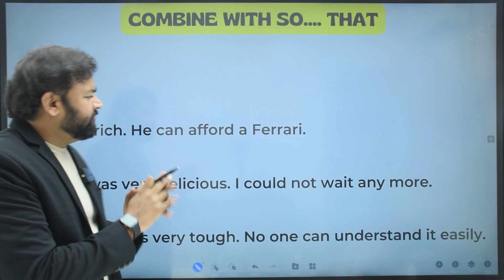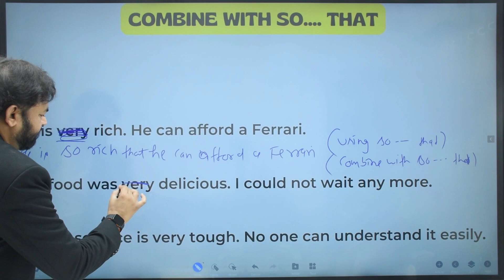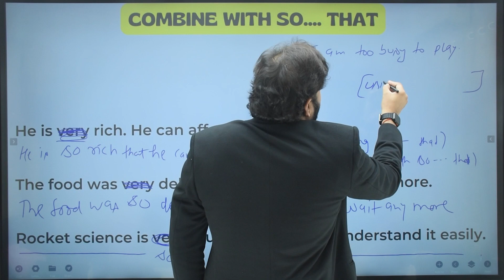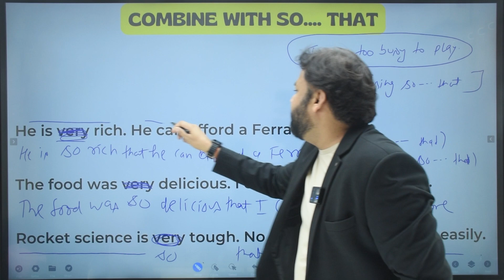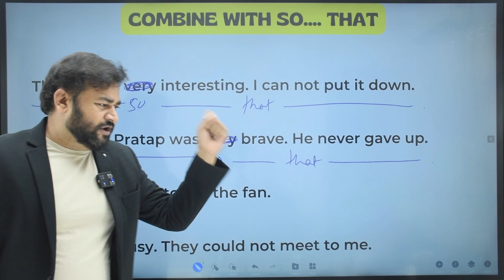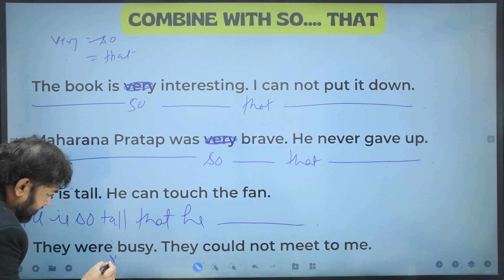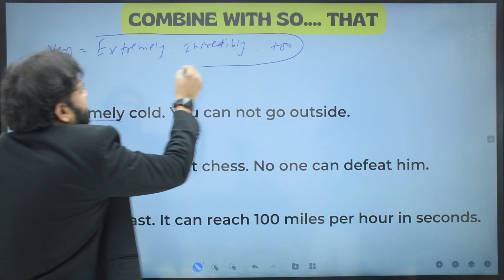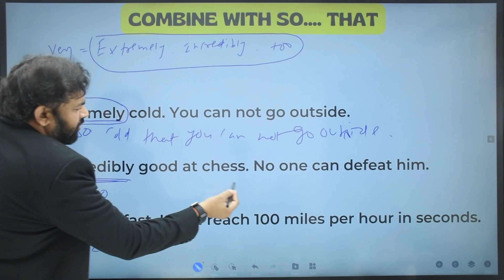Combine with So...That |12th Complete Grammar| By Raj Chauhan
Dear students,
We hope you all are doing well.
We are delighted to announce that we are going to cover the complete course of 12th English in detail on this channel. Here we are covering all units Reading, Writing, Grammar and Textbooks.